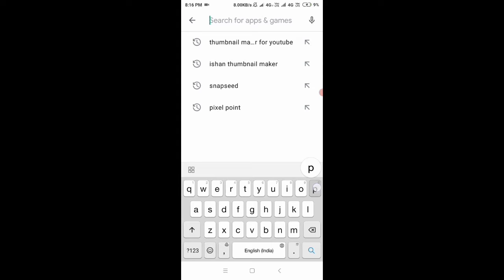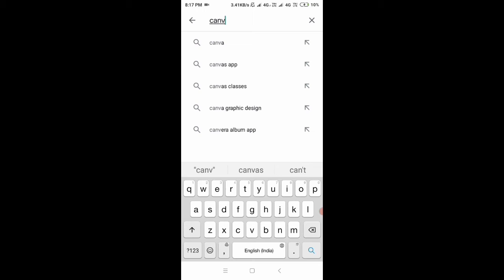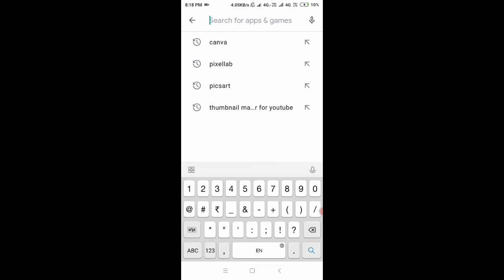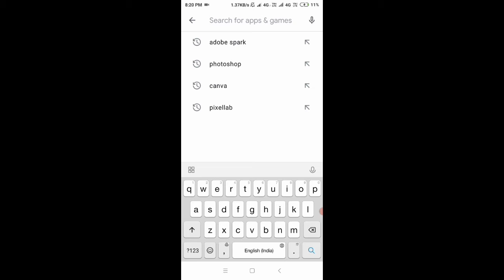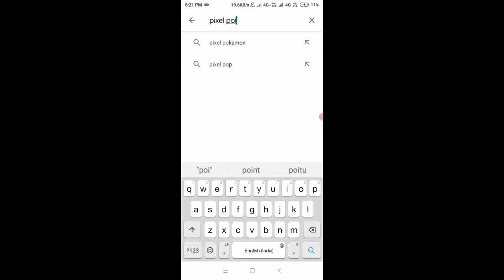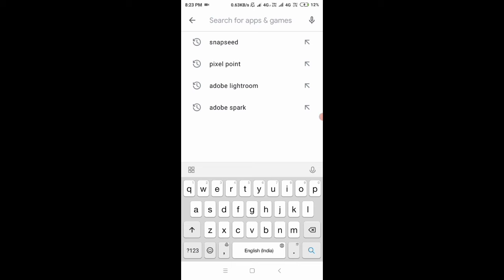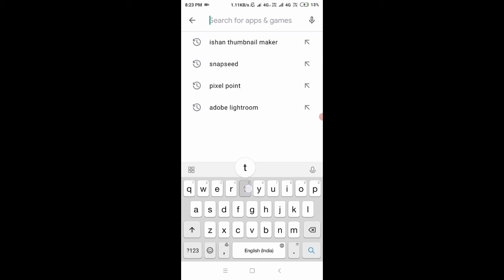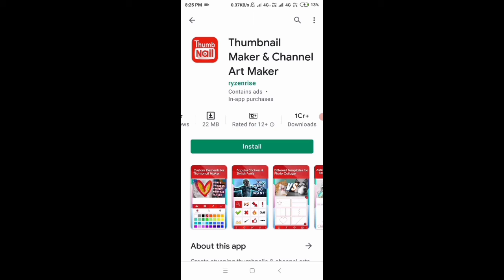Best YouTube Thumbnails Making apps for Android 2021-BestThumbnail Maker apps For Youtube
youtube me thumbnail kaise
banaye

how to make youtube thumbnail in
photoshop

picsart se thumbnail edit kaise kare

video mein

you tube pe apna channel kaise
banaye

youtube ke liye thumbnail kaise
banaen

Best YouTube Thumbnails Making
Apps for Android 2021-
Best
Thumbnail Maker apps For Youtube

welcome to my tech channel
tech 2 movies by chunnilal technical or technical chunnilal.

about this video- dosto mai ye video me bataya hun ki YouTube thumbnail banane ke liye best apps kon sa hai. yani ki best apps kon sa hai YouTube thumbnail banane ke liye.
yahi jankari ye video me diya details se.

1.How To Make A Youtube Thumbnail with Canva

2.How To Make Thumbnails For FREE in picsart

3.How to make Thumbnails onMobile using Thumbnail Maker

4.How To Make Professional Thumbnail For YouTube Videos On Android

5.How To Create good Thumbnails For Youtube

6.How To Create professional  Thumbnails For Youtube

Best Thumbnail Maker website For Youtube

My useful video maker
Gears
IF you are on youtuber than definitely buy this gears.
ye sab gear mere  apni video banane me use hota hai
Laptop -
youtube T-shirt ;
Boya m1 mic
Digitek DM-01 mic
mobile Tripod
Vlog Golrila Tripod
Camera Canon 200d
Camera Tripod
Ring LIght
Hexagon Shape Wall Backfround Unit
Youtube Studio wall Mount(six set )
 Your Enquery2-

thanks..